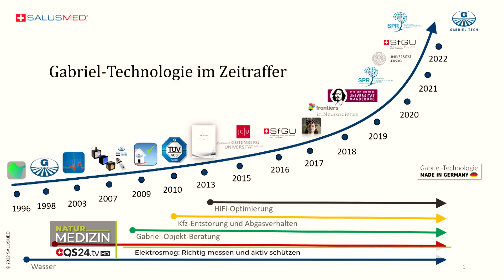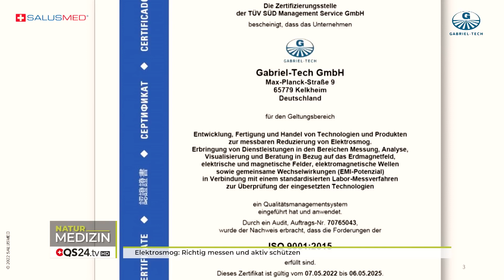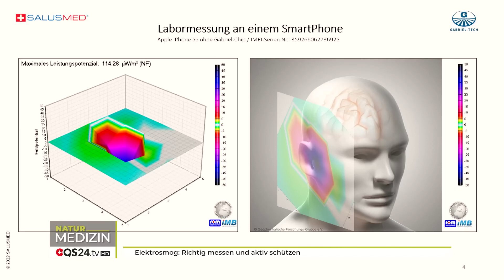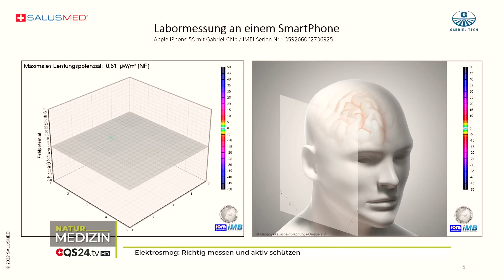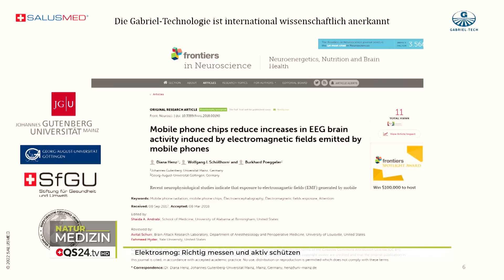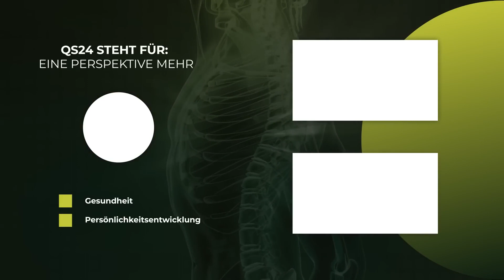Elektrosmog: Richtig messen und aktiv schützen | Dr. phil. Diana Henz & Harry Roos | QS24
Wie wird heutzutage EM-Strahlung gemessen. Mit dem Pendel, Rute oder mit Messtechniken, die klar und eindeutig die Ergebnisse vorher und nachher darlegen? Ob zu Hause, am Arbeitsplatz, unterwegs oder mit dem Handy. Es gibt eine Vielzahl von Störquellen. Aber wir alle wollen nicht darauf verzichten.

Studienergebnisse der Wissenschaftlerin Dr. Henz zeigen auf, dass man wohl dringend Bedarf hat, diese Ergebnisse wissenschaftlich zu diskutieren. Die Studien sind veröffentlicht und alarmierend. Dennoch ist man in der Lage, diese Störfelder/Quellen trotz Gebrauch zu verändern, und neurologische Belastungen zu neutralisieren. Wissenschaftliche Gütekriterien für Studien sind: Doppelblind, Randomisiert, Placebotest. Alle diese Tests wurden mit Elektrosmog sowohl immunologisch – wie auch neurowissenschaftlich gemacht und die Ergebnisse zeigen, dass man Elektrosmog nicht gut reden sollte, sondern sich aktiv davor schützen muss. Und das geht!

▬ Zu Gast ▬▬▬▬▬▬▬▬▬▬▬▬▬▬▬▬▬
Harry Roos, Sachverständiger für Elektrosmog-Analyse und Messtechnik
Dr. phil. Diana Henz, Kognitions- und Neurowissenschaftlerin
Moderation: Alexander Glogg
Sendungsnummer:  NWis_221111-S3_sfgu-roos_henz-53

SALUSMED AG
Postfach 34
CH-8267 Berlingen